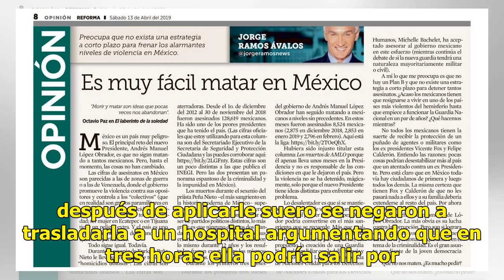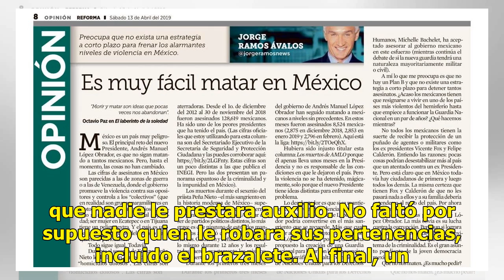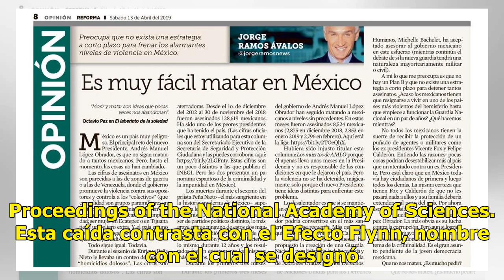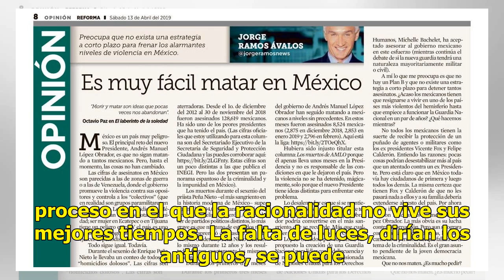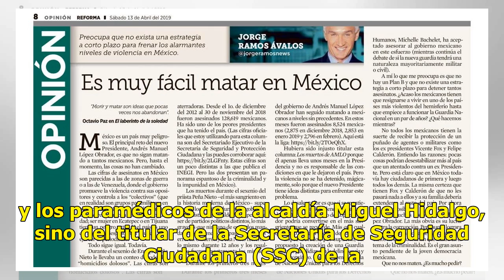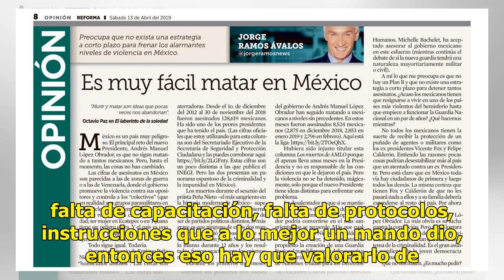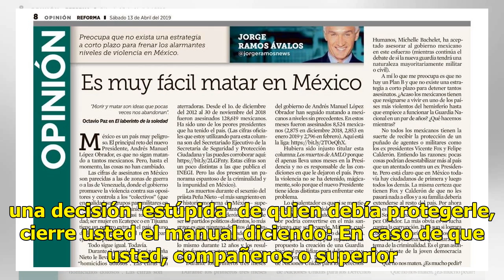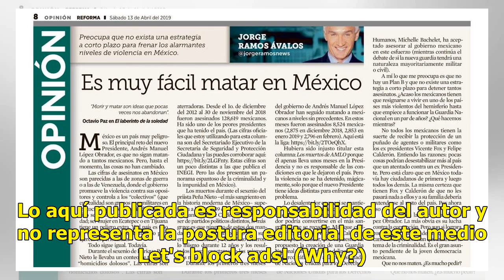OPINIÓN: Qué fácil es morir en México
Por Ivonne Acuña Murillo* No bien acabamos de asimilar el horror que genera la enorme cantidad de homicidios que se cometen diariamente en México, alrededor de 94, hasta hacer un total de 11 mil 360 personas asesinadas en el país de diciembre de 2018 a marzo de 2019, cuando nos enteramos de la muert...